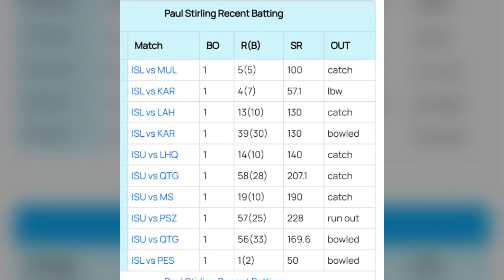Pakistan vs Ireland 3rd T20 Match 2024 | Flattest in the world Paul Stirling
Ireland’s T20I captain Paul Stirling said that Pakistan have the ‘flattest pitches’ in the world following his team’s historic victory in the first T20I of the three-match series at Clontarf Cricket Club.

Pakistan failed to defend the 183-run target as the home side chased it down with one ball to spare in the last over.

Speaking after the match, Paul Stirling commented on his decision to Pakistan into bat after winning the coin toss and asserted that the touring nation have the ‘flattest pitches’ in the world.